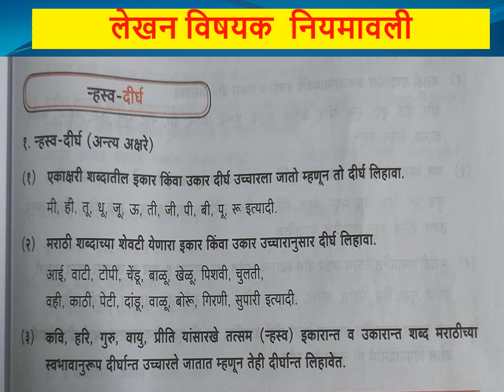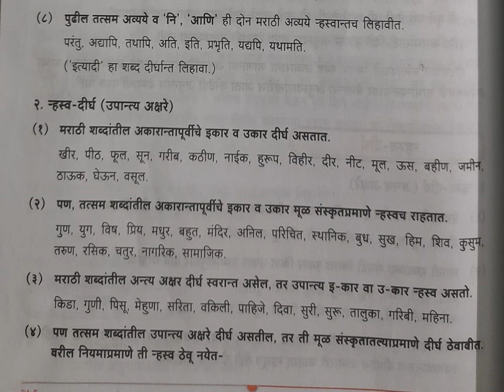मराठी लेखन विषयक नियमावली भाग 2